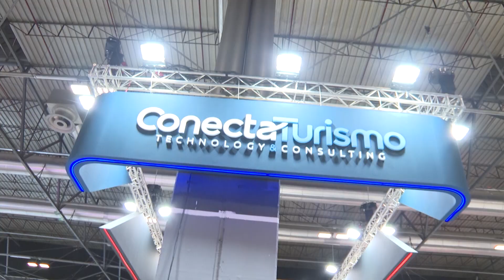Mezinárodní veletrh cestovního ruchu "Fitur 2023“ v Madridu přinesl naději turistickému sektoru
Po dvouleté pauze způsobené pandemií začal ve středu na výstavišti Ifema v Madridu 43. ročník Mezinárodního veletrhu cestovního ruchu Fitur 2023. Turistický sektor je letos plný optimismu a očekává rekordní rok. Festival zahájil král Don Felipe a Doña Letizia. Koná se od středy do neděle a chce být stejně úspěšný v návštěvnosti a expozicích jako byl před pandemií covidu-19.
EVANews